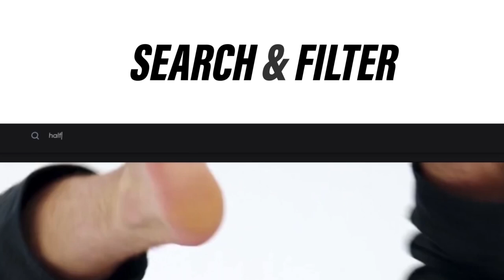The Indian Deathlock - Jiujitsu’s Most Painful Leglock.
This is NOT a jiujitsu move. This is a submission that comes from Indian wrestling culture and a fine lock to add to your non Brazilian jiujitsu repertoire. For American jiujitsu, Indian wrestling, Bjj, Sambo and Senegalese grappling techniques check out my courses check out our daily steals for 50% of select course today! go here to get your Jiujitsu fix right now!